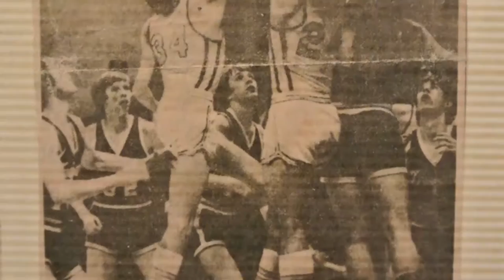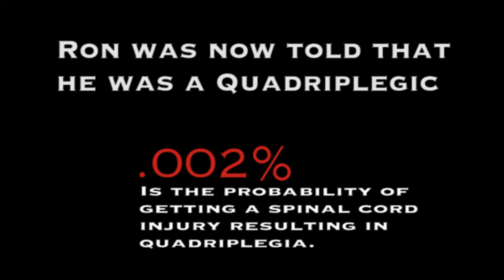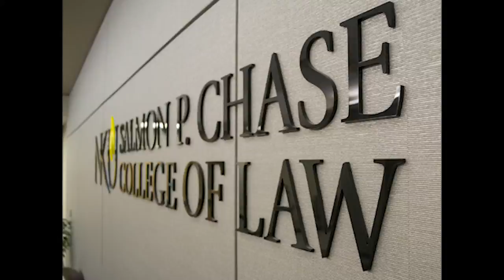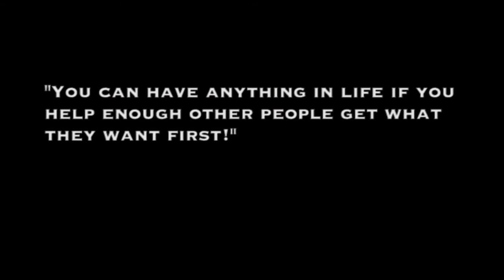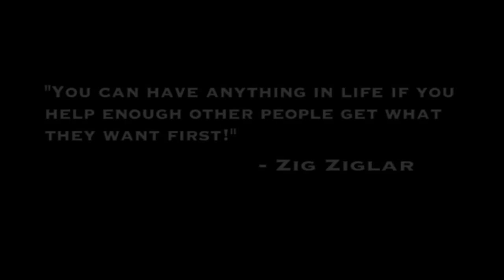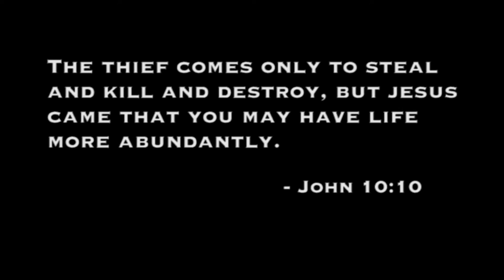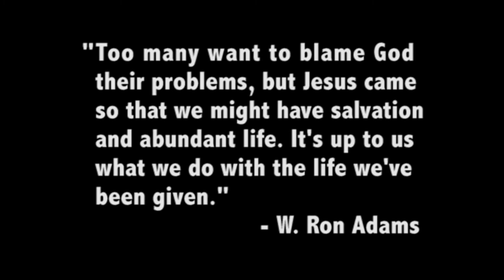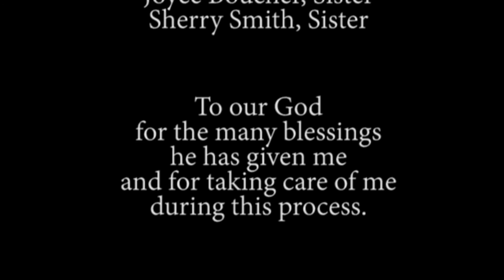W. Ron Adams - Relentless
The true story of northern Kentucky bankruptcy attorney W. Ron Adams.

W. Ron Adams Law